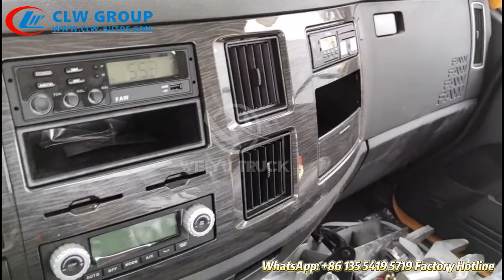FAW 4x2 8Tons Tilt Tray Rollback Flatbed Tow Wrecker Truck for Break Down Accident Damaged Cars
Wrecker truck has many types, such as flatbed towing truck, tow truck hydraulic, rotator wrecker truck, wrecker with crane, etc.

1. Function: Wrecker truck equipped with lifting winch device and wheel bracket which can lift, towing, back
load and transport.
2. Application: Widely used in road,  airports, docks, auto repair company, industry and highway
departments, timely,  fast clean-up accident, failure, illegal and other breakdown vehicles.

CLW Group, Chengli Special Automobile Co., Ltd is a manufacturer for special trucks and trailers, established in 2004. We have many successful cases for supporting towing services, Road recovery services, Emergency Rescue on the road for breakdown accident trucks, cars, buses  etc.

Ms. Helen Jiang
Hubei Chengli Special Automobile Co., Ltd.
Factory: Chengli Automobile Industry Park,Suizhou, Hubei, China